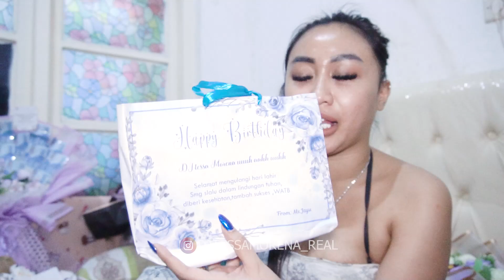TMVLOG - UNBOXING KADO ULTAH ALA DJ TESSA MORENA !! KADO UANG EMAS SAMPAI BARANG BRANDED JUTAAN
Support Channel Tessa Morena Official